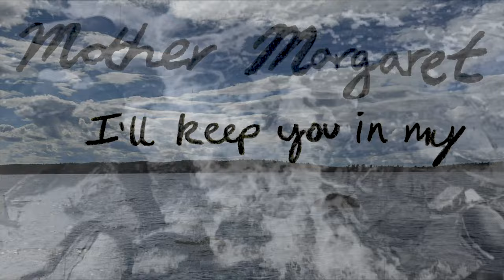"Mother Margaret" - Glass Gills (Lyric Video)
This is my first release from my solo project Glass Gills. Here is a lyric video for your viewing pleasure. More music to come in the future.